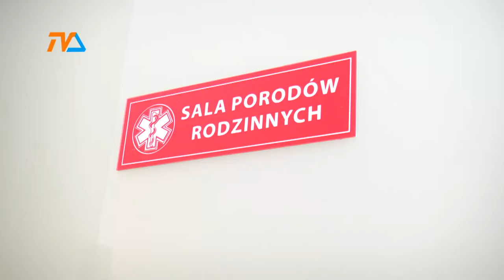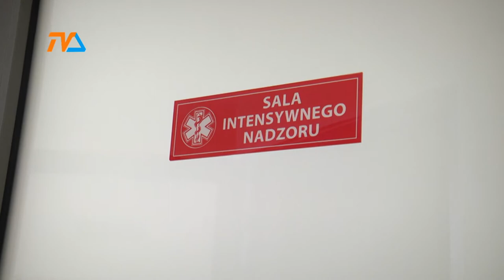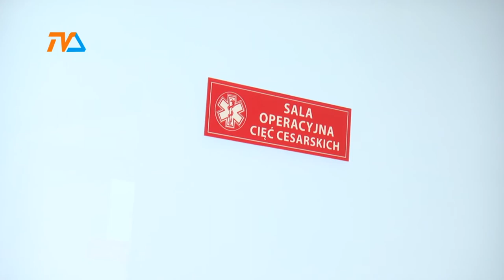Nowa porodówka otwarta! |TVSUWAŁKI